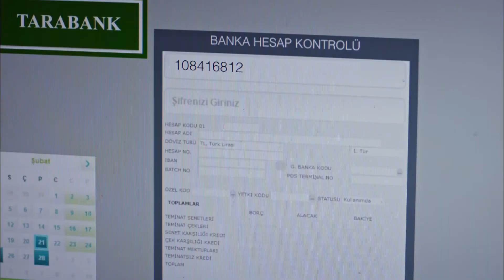Şahika, Ender'e Hesap Soruyor | Ölene Kadar 6. Bölüm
"Kalplere aşk ateşi düştü…"

Ender'in tehditlerini duyan Dağhan, Selvi'nin kendisinden gizlediği bir şeyler olduğunu düşünür. Ve bunun peşine düşer. Ender'in diri diri mezara gömmek istediği üçüncü kişi kimdir? Daha da önemlisi kimdir Selvi? Dağhan'ın kalbine aşk ateşi düşüren bu kadın, gerçekte ne saklamaktadır? Öte yandan Dağhan'ın kendisine adım adım yaklaştığını gören Ender, bir an evvel ondan kurtulmak için korkunç bir olaya imza atar.